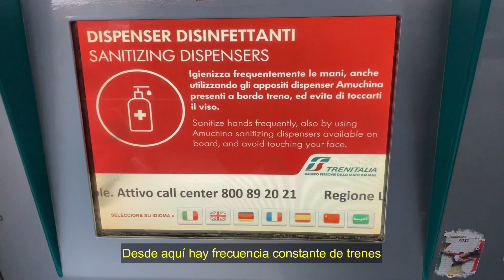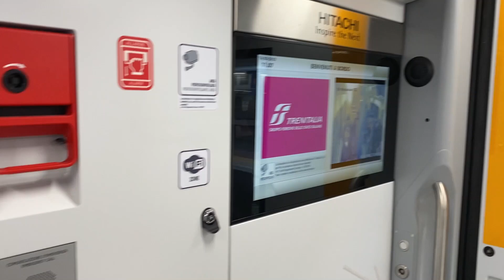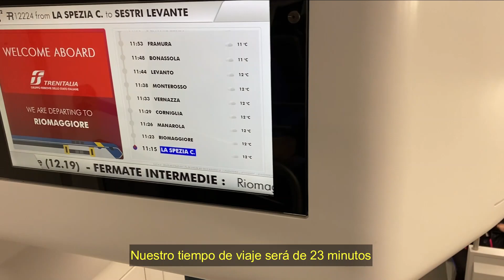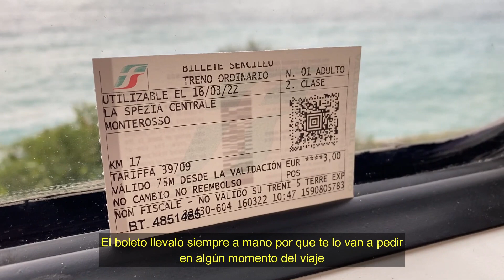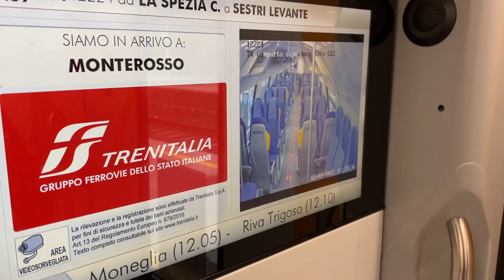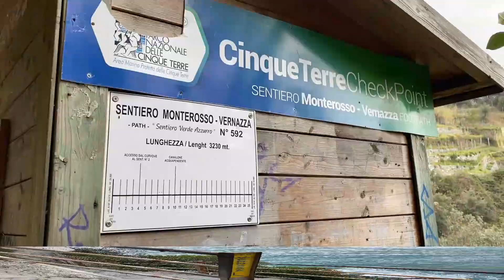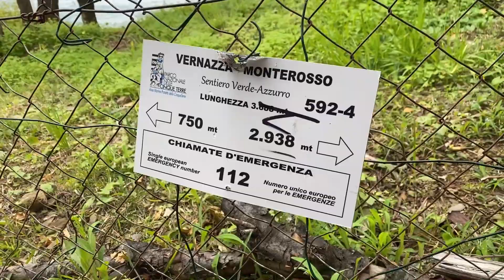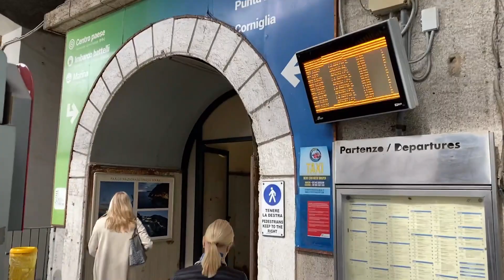Cinque Terre ITALIA - ¿Cómo llegar desde La Spezia?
Hace poco estuvimos recorriendo estos fantásticos pueblos en la Liguria Italiana. Teníamos dudas como recorrerlos y lo mejor fué haciendo base en la ciudad de La Specia y permanecer allí tres noches.

Si no dispones de mucho tiempo te aconsejo que recorras menos cantidad de pueblos y de igual forma será un día inolvidable

Fecha: Marzo 2022

SEGUIME EN INSTARAM: @ALEVISCUSO